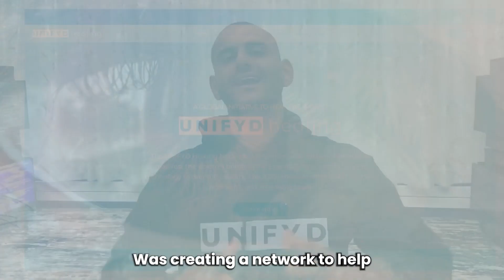We are Winning!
Since unifyd healing began, our journey has been nothing short of remarkable. We started with a few centres, driven by a vision to provide holistic healing to individuals in need. Today, we have expanded our reach and opened multiple centers across the country and the entire world.

Our growth has been fueled by the overwhelming demand for our services. People from all walks of life have embraced the concept of holistic healing and its transformative power. Our centers have become sanctuaries of wellness, offering a wide range of services such as acupuncture, yoga, meditation, and energy healing along with the EE System!

Looking back, it is incredible to see how far we have come. We have grown into a network of healing centers that have touched the lives of countless individuals. Our journey is far from over, and we are excited to continue expanding our reach and making a difference in the lives of even more people. United we STAND, United we FLY! 😀